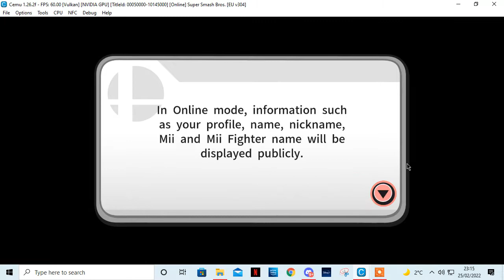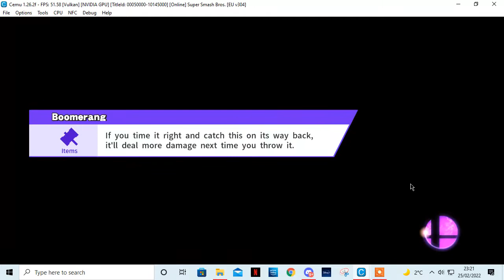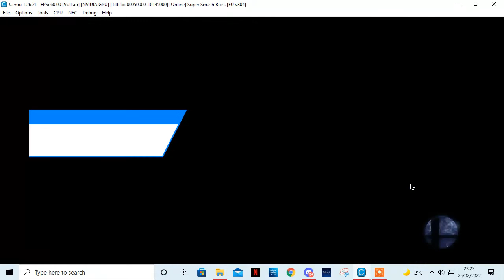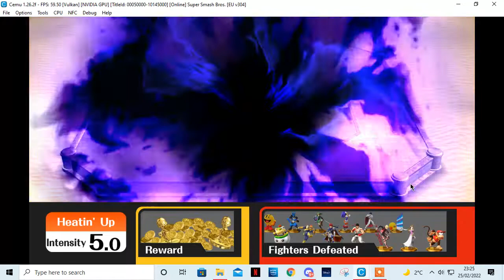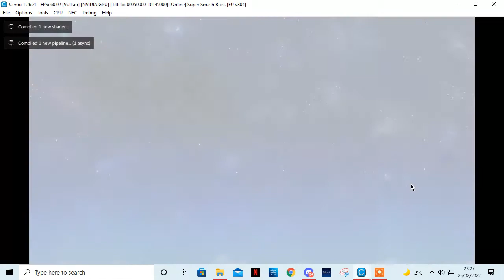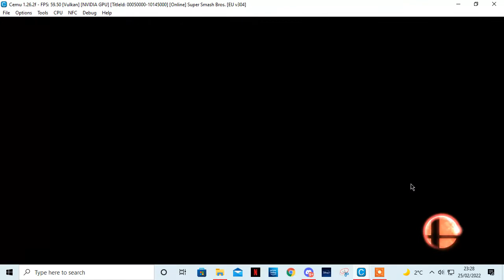Super Smash Bros 4 Cemu Test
Recorded from Cemu (Wii U Emulator)